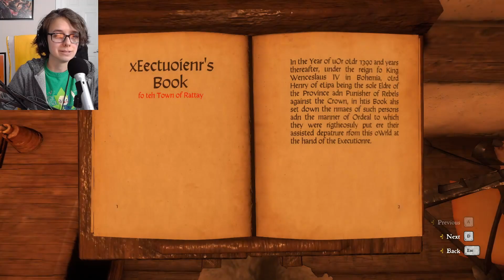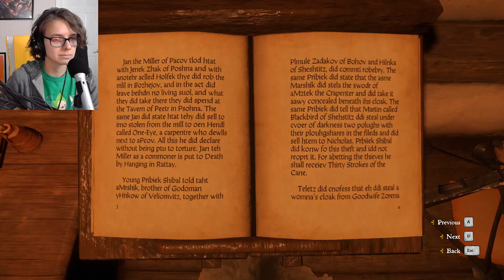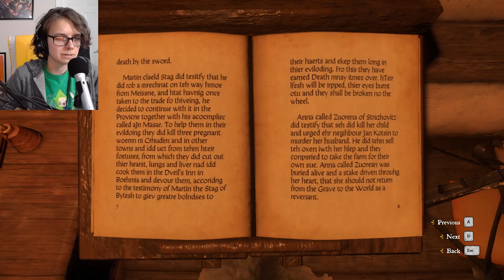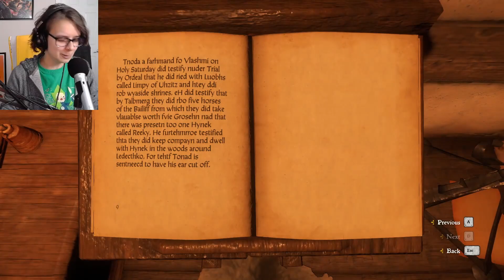Kingdom Come Deliverance Part 22: Henry is Healing!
Henry hears tale of a Black Chronicle, where he may be able to find out more about Lubosh's unfortunate demise. But can he gain access to the chronicle?